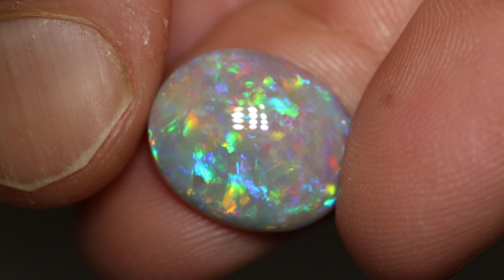Australian opal gems from Lightning Ridge